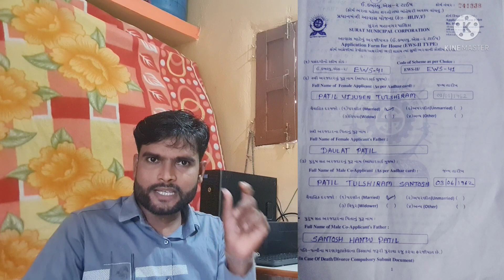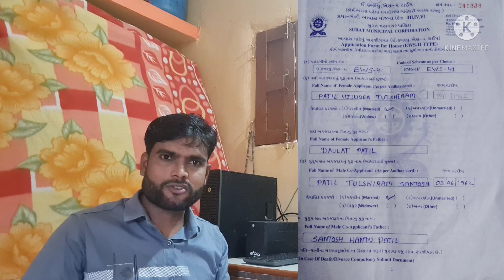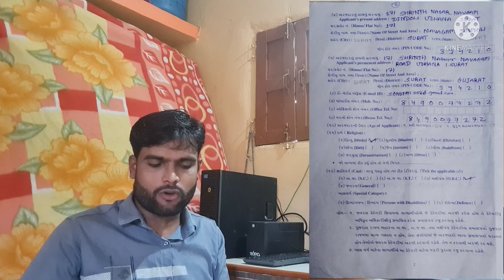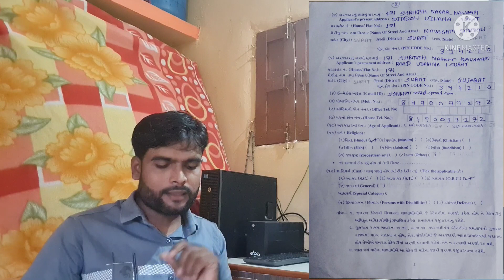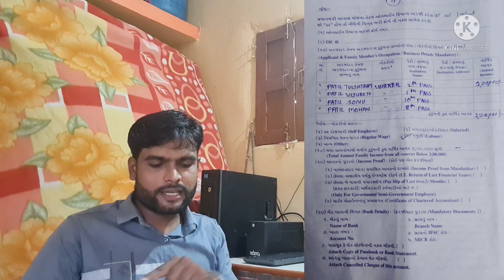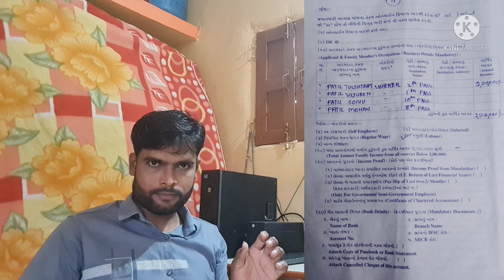पीएम आवास योजना फॉर्म कैसे भरते हैं पूरी जानकारी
Pradhanmantri aawas Yojana form bharane Ka Tarika सुबह जहाज आपको मैं फॉर्म भरने का आसान तरीका बताने वाला हूं मेरी वीडियो आज पूरी देखना बड़े बड़े होने वाली है अगर आपने अगर मेरा यूट्यूब चैनल सब्सक्राइब नहीं किया है तो सब टाइप कर ली

PM AVAS Yojana form